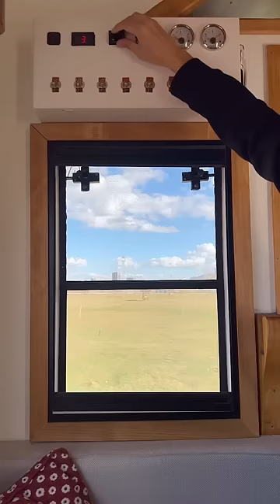KARAVANDA NASIL DUŞ ALIYORUZ?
Karavanda nasıl duş alıyoruz?
Karavanımızın Aşiyan'ı tasarlarken sıcak su sistemi olarak şofben tercih ettik. Deneyimlerimiz doğrultusunda biziim için en hızlı ve en ekonomik sıcak su sistemi şofbendir.